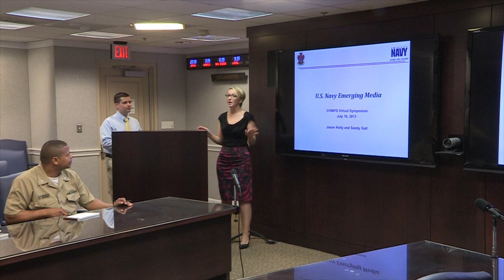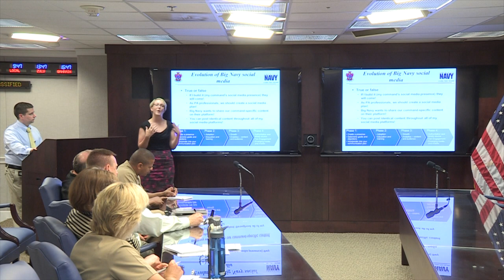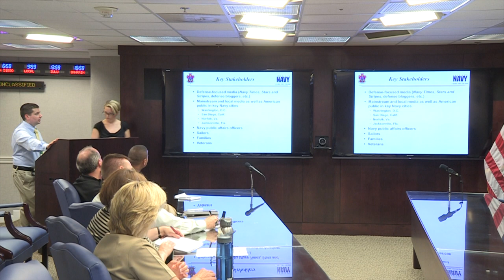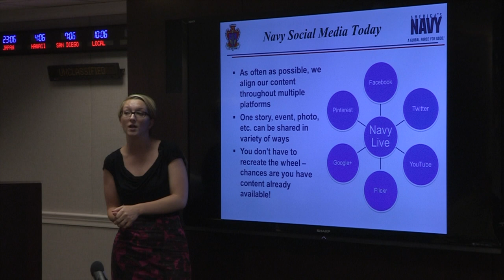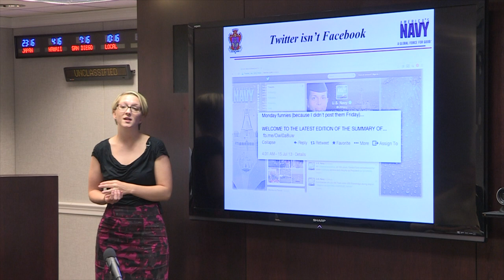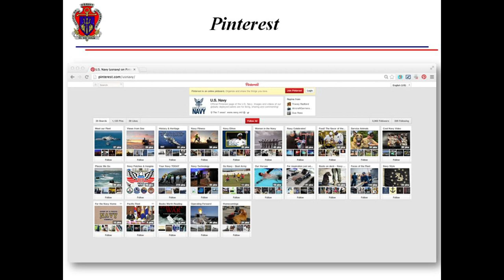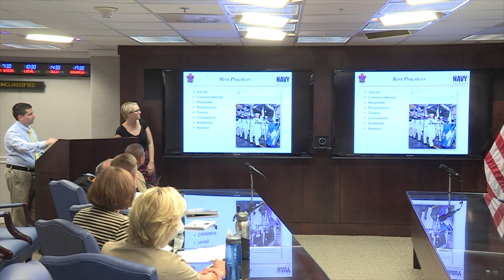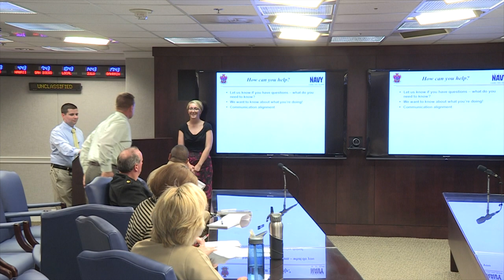U.S. Navy Emerging Media - Virtual Symposium Session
UNLISTED. For CHINFO use only.
Jason Kelley and Sandy Gall-Malone present the Navy's Emerging Media brief to an online audience.  Virtual Symposium Sessions are part of a CHINFO OI-6 Training Series.